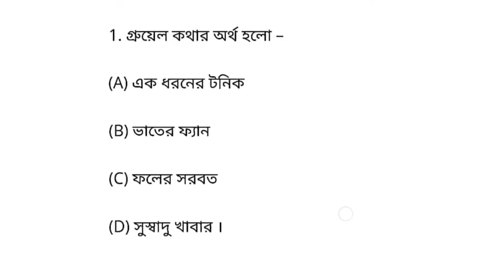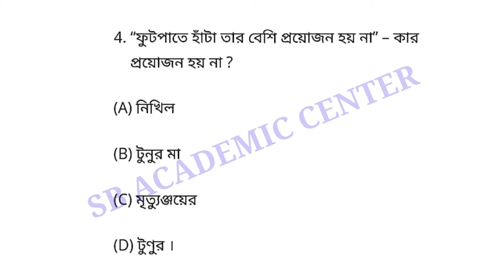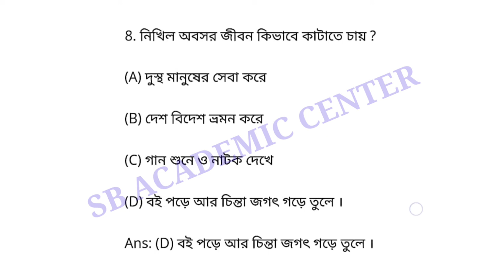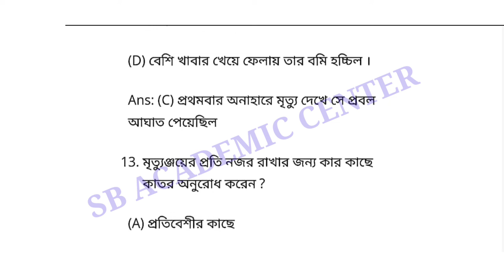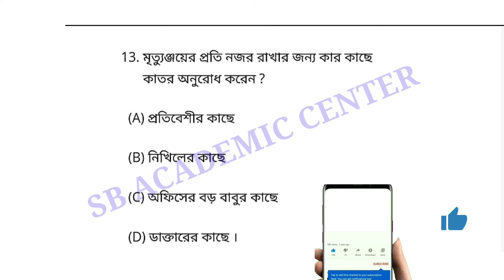কে বাঁচায় কে বাঁচে HS Bengali suggestion 2023 || class 12 Bengali MCQ question solution 2023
উচ্চ মাধ্যমিক সমস্ত সাবজেক্ট এর সাজেশন 2023

ke Bachey ke Bache, k banchay knbanche, common question, HS Bengali Challenger 2023, HS Bangla suggestion 2023, HS 2023, higher secondary, class 12 Bengali suggestion, Bengali suggestion 2023, high madrasah, test exam, class 12 test exam suggestion, West Bengal board, wbbse, wbchse, উচ্চ মাধ্যমিক বাংলা সাজেশন, কে বাঁচায় কে বাঁচে, sb academic center suggestion 2023

পাঁচ নম্বরের বড় প্রশ্ন উত্তর সহ কে বাঁচায় কে বাঁচে গল্প  hs 2022

 কে বাঁচায় কে বাঁচে
 পাঁচ নম্বরের বড় প্রশ্ন উত্তর সহ